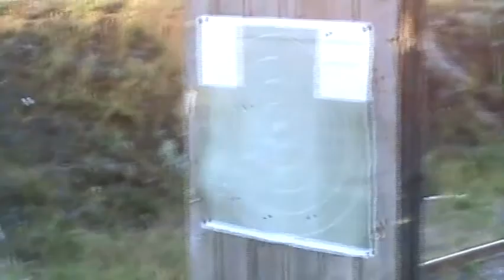НА СТРЕЛЬБИЩЕ ...НАЧАЛЬНАЯ ВОЕННАЯ ПОДГОТОВКА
НАШ СЧЕТ № 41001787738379  на ЮMoney